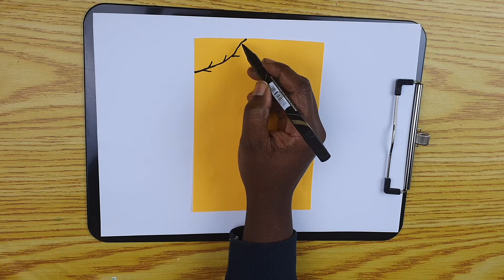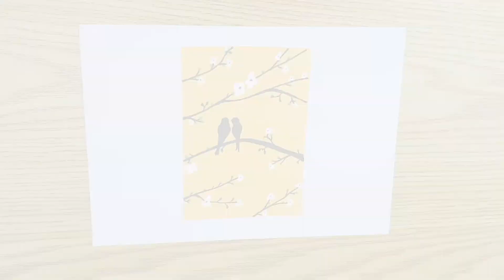رسم سهل | رسم منظر وطيور بالورق الملون | بالخطوات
رسم سهل | رسم منظر وطيور بالورق الملون | بالخطوات Nawaldiy قوائم تشغيل مفيدة وممتعه من قناتي

حساباتي